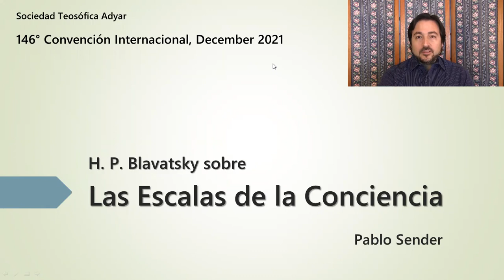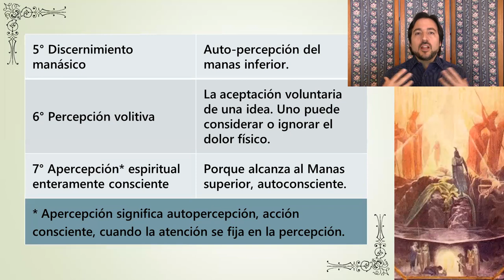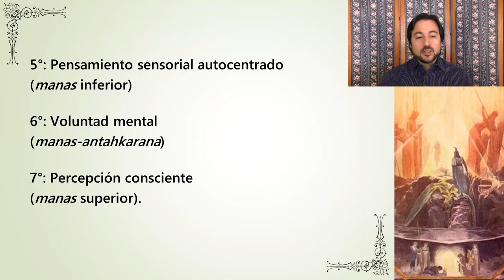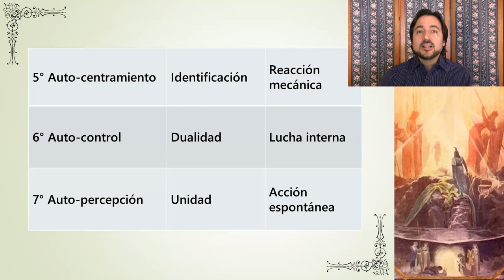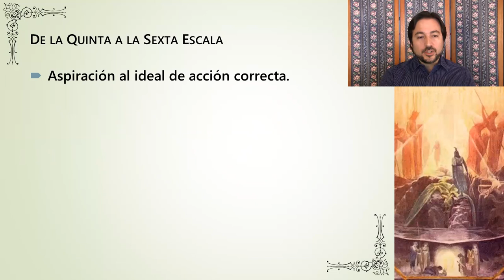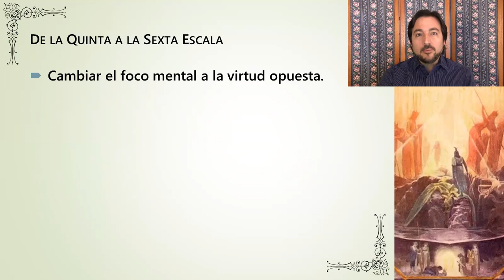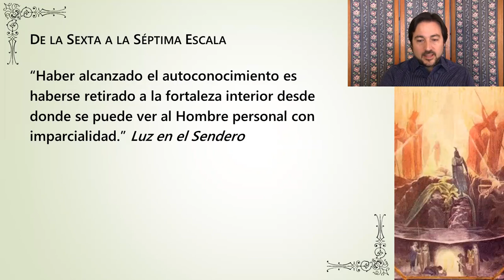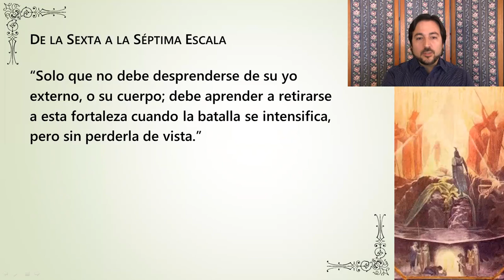146th D2 - Short lecture “H. P. Blavatsky sobre las Escalas de la Conciencia” by Pablo Sender, USA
Moderator: Blanca González Cáceres (Chile).
“H. P. Blavatsky sobre las Escalas de la Conciencia” /
“H. P. Blavatsky on the Scales of Consciousness”
Pablo Sender (USA)